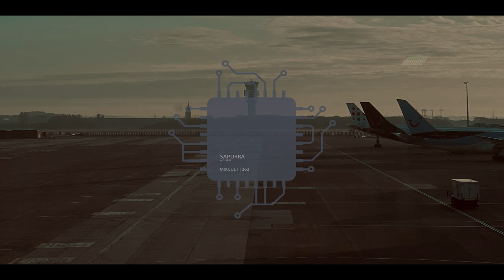MixCult Radio Podcast # 262 Sapurra - ASMR (2023)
Your likes are very welcome. It helps to introduce good music to a broad audience. Thanks!

Support artists & labels and buy physical or digital music.

This channel does not monetize for any upload. All uploads are monetized by the distributor and labels.

TL

Unbroken Dub - Det Special - Delsin
Anton Lanski - Aun - Berg Audio
OHM VS Merv - Babylon - Dawn State
Anton Kubikov - Autobahn in Fall - Stately Records
Hipp-E, H-Foundation, Halo Varga - Hear Dis Sound Roger Gerressen Remix) - Muted Noise
Harrison BDP - Just a Thought - Berg Audio
Nooncat - Untitled - Unreleased
Sapurra - Zero Cool - Snaza
Defaultman & Sapurra - ASMR - Tamizdat
Dan Goul - Upon Descent - MixCult
Sapurra - Untitled - Unreleased
Nooncat - Untitled - Unreleased
Satoshi Tomie - 10 4AM - Chapelle XIV Music